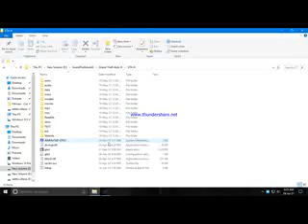GTA 3 MISSION 3